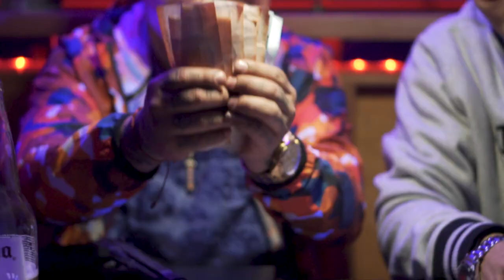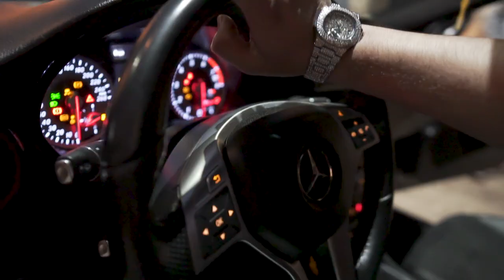$umando - Marcelino Ft Maickyel, Moisony, Lyriking, Dolshelo (Vídeo Oficial)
producción audiovisual: Epyc Producciones